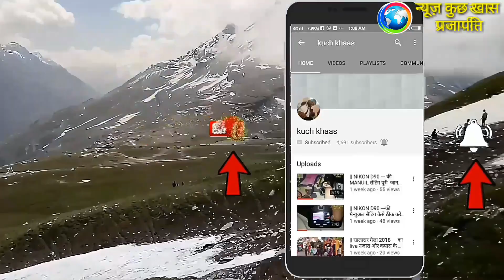Cow Wedding Video Part 1 | गाय की अनोखी शादी | Animal Wedding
Hello friends All of you are welcome in News Kuch Khaas Prajapati, so today we take you to a small town of Rajasthan, where today we will show a unique wedding video, so let's see this scene.

My Gear :--